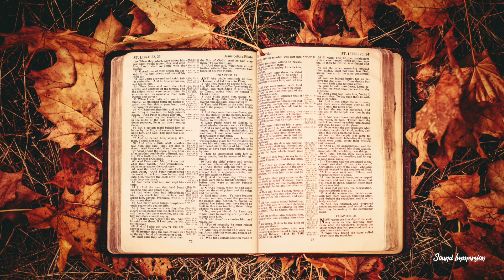Bible Reading Music (45 min) / Rain Sounds / Relaxing Music for Prayer and Reading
🔘 Play this instrumental music in the background and use it as concentration music, relax music, sleep music, focus music or music for reading.

🔥 Photo by Timothy Eberly on Unsplash

⌘043